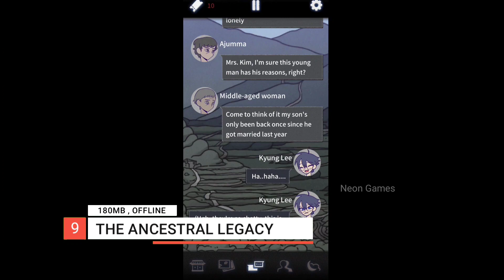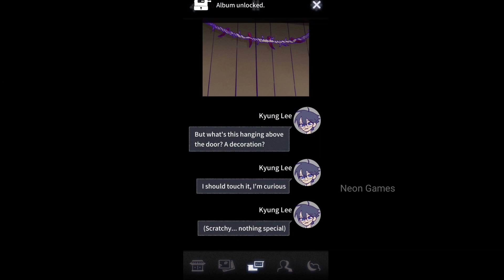Top 10 Best Story Rich Games of 2022 - Android & iOS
Top 10 Best Story Games of 2022 For Android & iOS, Part 1 | Neon Games

Hey welcome back everyone in today's video we will be going over the best story rich games released this year and also underrated games of previous year.
Hope you guys like it! And don't forget to leave a

Tales of The Neon Sea
Android:

Finding Paradise
Android: